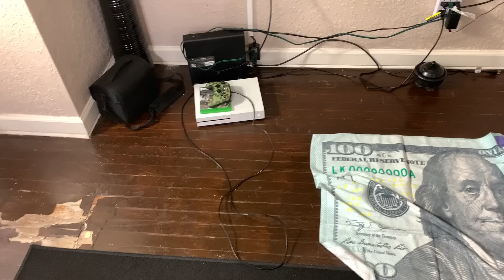When your taxes gone